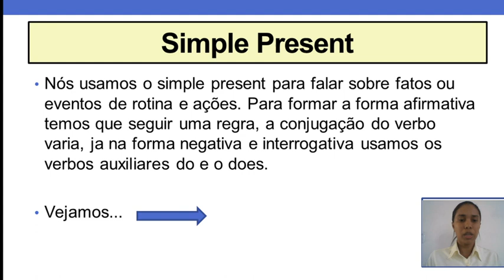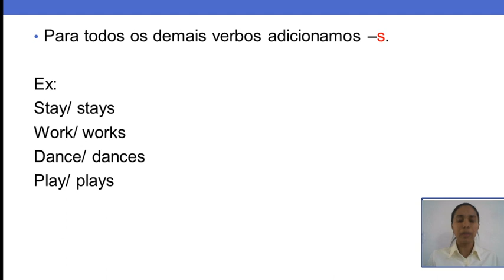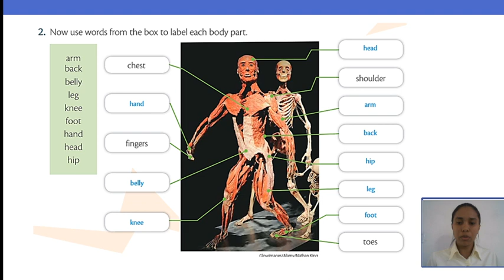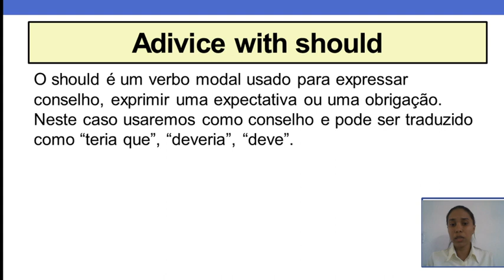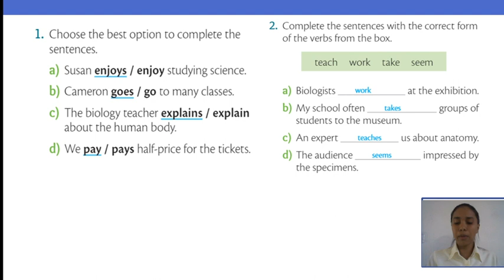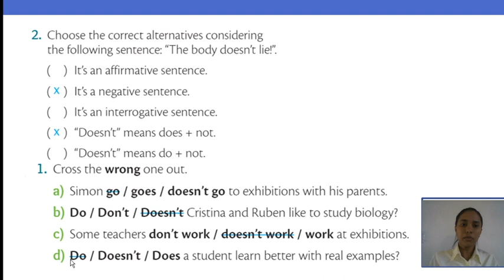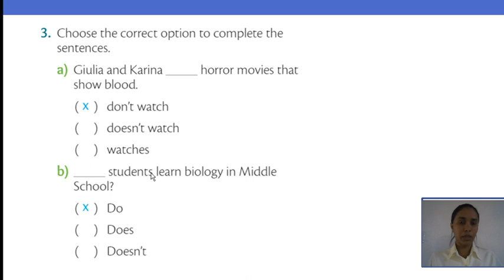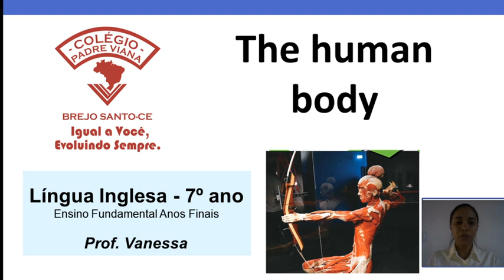INGLÊS - 7º ANO - THE HUMAN BODY (1º BIMESTRE) - PROFª: VANESSA